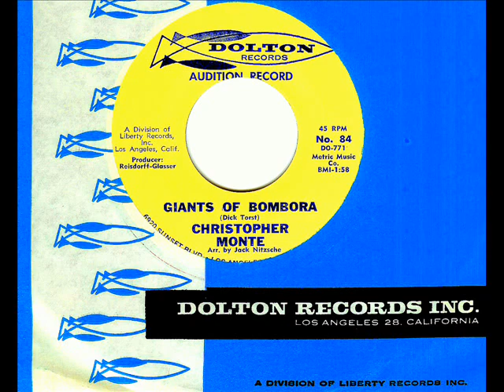Christopher Monte (Wrecking Crew) - GIANTS OF BOMBORA (Jack Nitzsche) - Western Recorders (1963)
A different approach to a 'surf' record, this 1:57 record showcases the harmonica playing of the tune's writer, Dick Torst, to carry the melody.  There really is no 'Christopher Monte' on this record, it is in reality an ensemble of L.A.'s 'Wrecking Crew' playing the frantic, Jack Nitzsche arrangement who are the real stars of this release.  Drummer, Hal Blaine certainly earned his wage on this one.